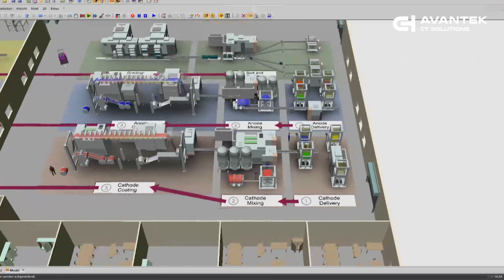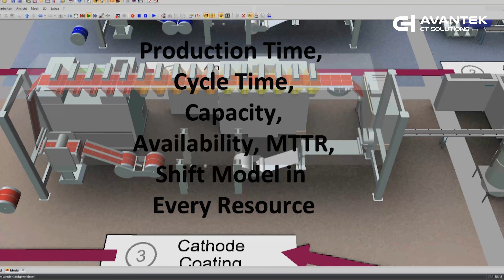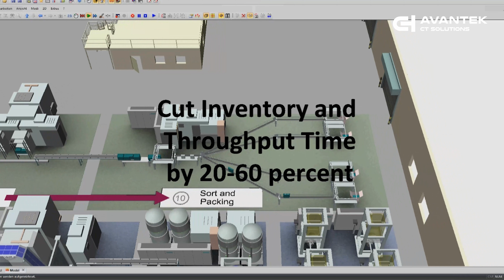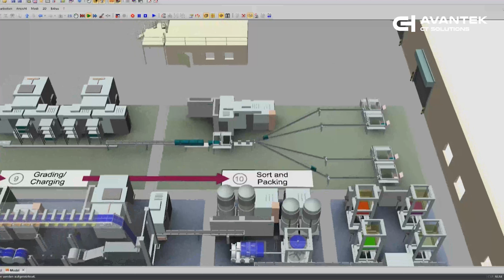Producción de baterías de alta tecnología con Tecnomatix Plant Simularion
Tecnomatix Plant Simulation es una herramienta de simulación de eventos discretos que ayuda a crear modelos digitales de sistemas productivos y de procesos, sistemas logísticos y flujo de materiales, que permite la exploración de las características de los sistemas y la optimización de su rendimiento.